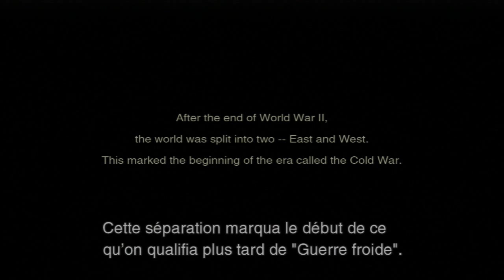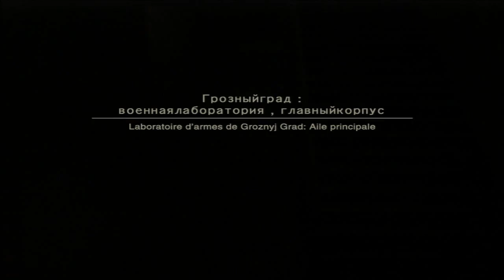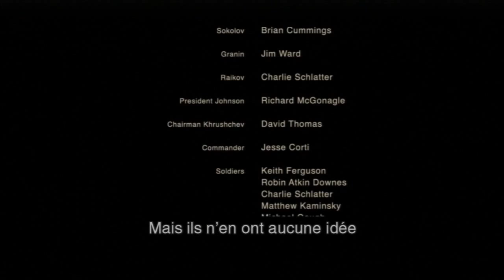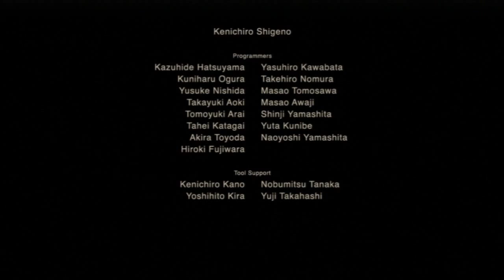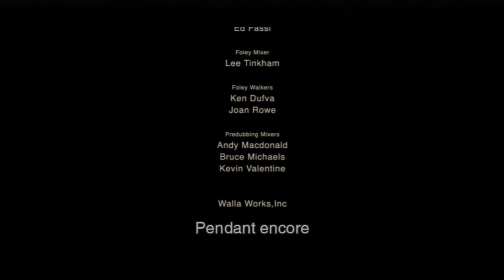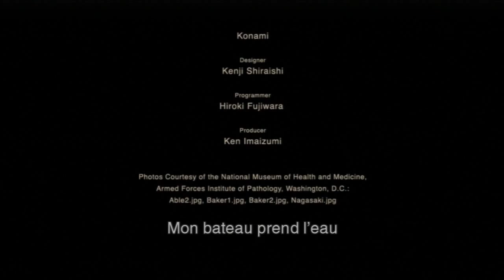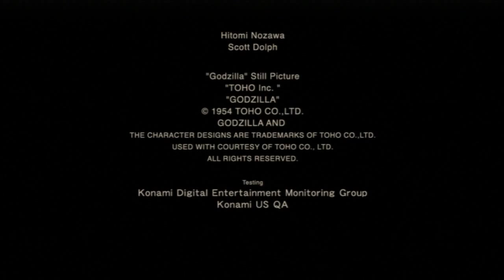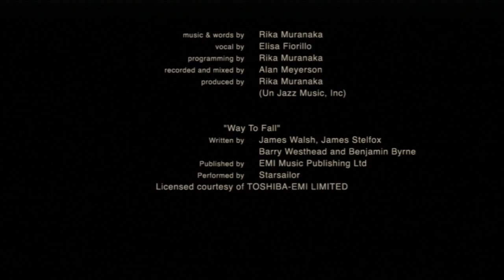MGS3 HD E-Ex New Game FoxHound Speedrun 1h15m31s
PlayStation 3 Metal Gear Solid HD Collection PAL version
New Game
Difficulty: European Extreme
Rank: Foxhound
Final time: 1h 15m 31s
Player: Ergx

The whole run without saves. If you want to see save times part by part, please check the playlist below

My very first run and FoxHound rank too